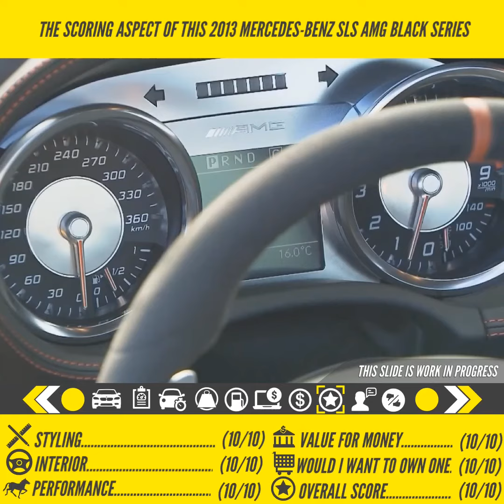2013 Mercedes-Benz SLS AMG Black Specification, Price And Performance Stats Video (No Commentary)